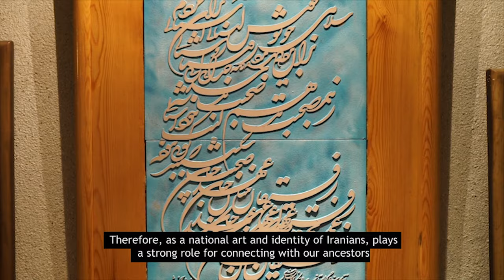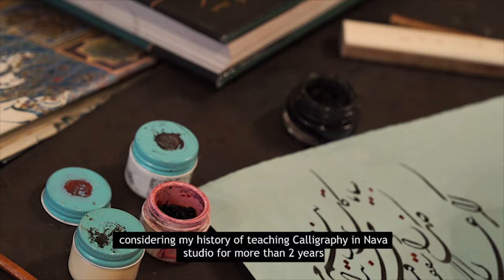Nava Art Studio _ Calligraphy class with Maestro Yadollah Kaboli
you can now take one-on-one online class with Maestro Yadollah Kaboli